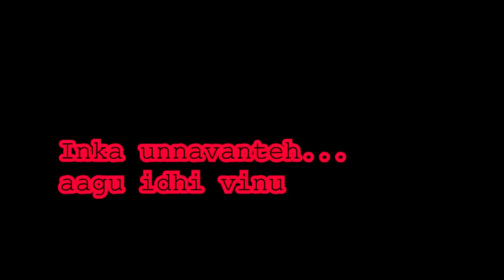Hello Paaarat vun(Ante paarat too kuda untadhi) | Movie in a Meruputheega | rantMAMA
Chaala rojulaindhi video petti...ante adhi mari exams avthunnay so...time kudharatledhu mowa anthe...
Okkasaari ee exams ayyaka ala youtube lo na video lu dhadel dhadel ani occhesthaayi...
If you are reading this like kottandi nacchitheh...

 or hate on anyone I talk about in my videos, this channel is to entertain people and I usually focus on joking about what the people are doing not the individual themselves, please don't go spreading hate it's all for laughs.